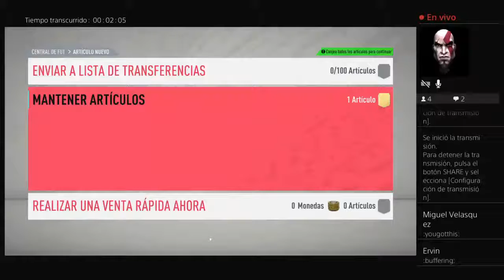Abriendo recompensas de FUT CHAMPIONS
5U10G6
Gameplays, Vlogs y más! 🎮